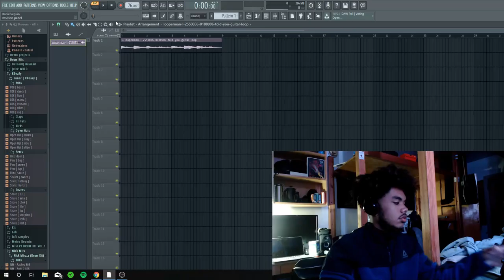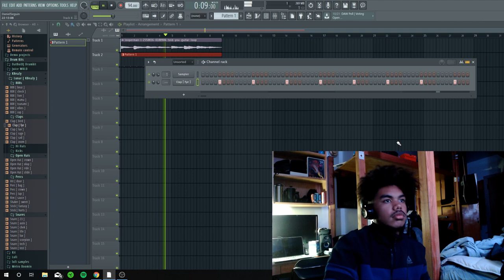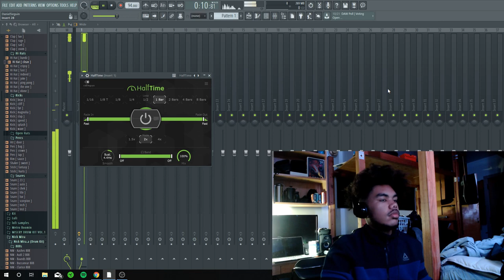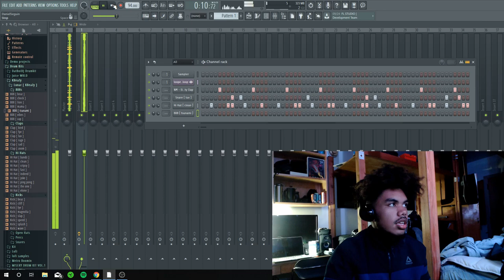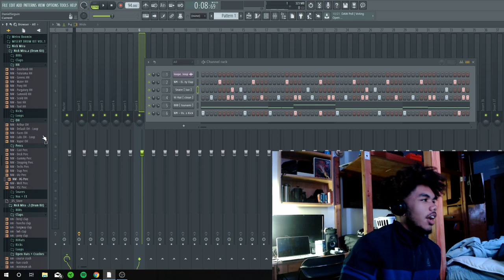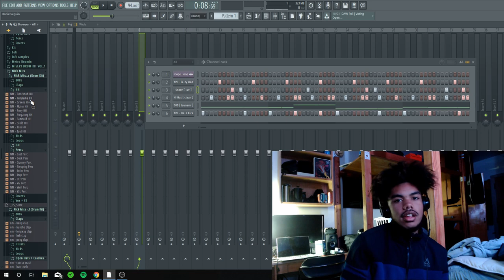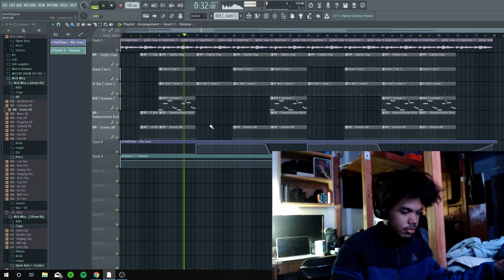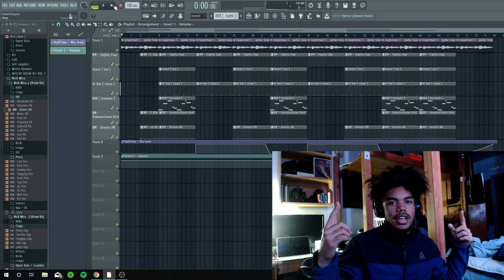THIS GUITAR BEAT IS SO SIMPLE... AND SO FIRE!!! (making a beat fl studio)